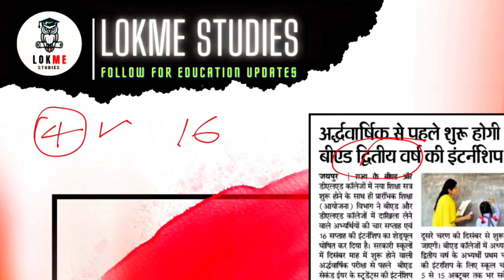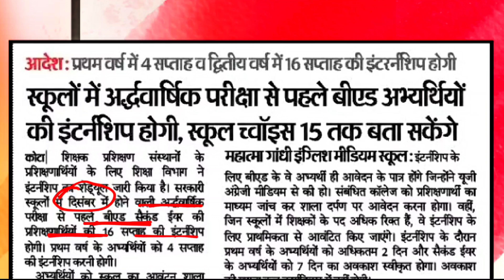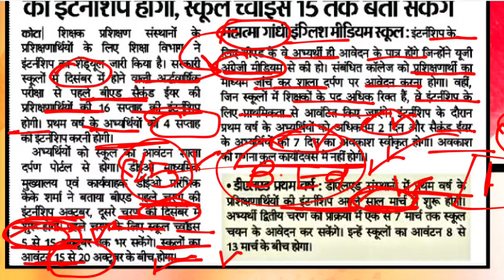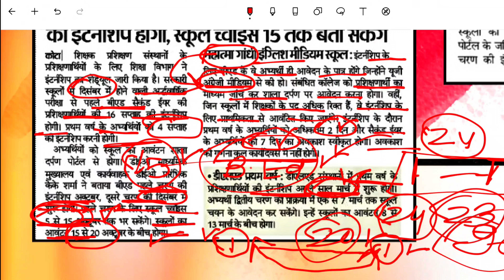BSTC, B.Ed 1st & 2nd Year Internship Form 2024-25 kab se shuru honge - All Information.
BSTC B.Ed 1st & 2nd Year New Session 2024-25 Internship Schedule Update Internship Process Shuru internship form kab se shuru honge - All Information.